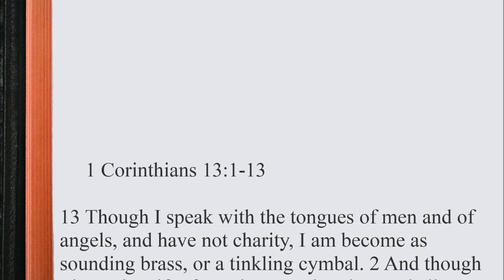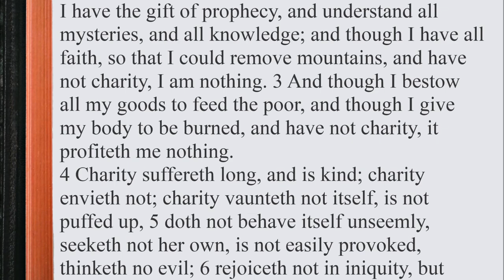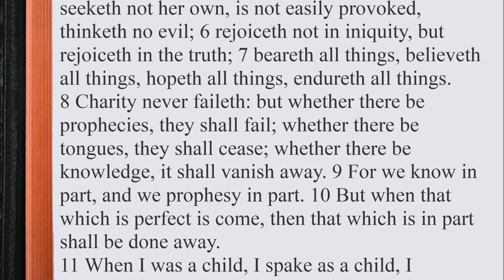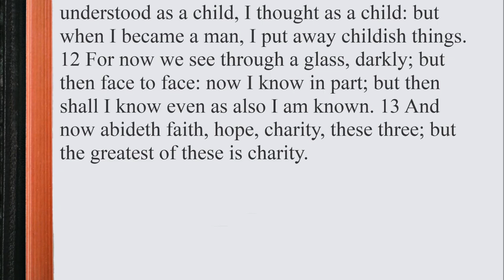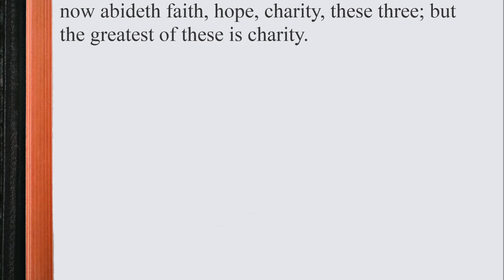1 Corinthians 13:1-13 ♩♫ KJV Scripture Song, Full Chapter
1 Corinthians 13:1-13

1 Though I speak with the tongues of men and of angels, and have not charity, I am become as sounding brass, or a tinkling cymbal. 2 And though I have the gift of prophecy, and understand all mysteries, and all knowledge; and though I have all faith, so that I could remove mountains, and have not charity, I am nothing. 3 And though I bestow all my goods to feed the poor, and though I give my body to be burned, and have not charity, it profiteth me nothing.

4 Charity suffereth long, and is kind; charity envieth not; charity vaunteth not itself, is not puffed up, 5 doth not behave itself unseemly, seeketh not her own, is not easily provoked, thinketh no evil; 6 rejoiceth not in iniquity, but rejoiceth in the truth; 7 beareth all things, believeth all things, hopeth all things, endureth all things.

8 Charity never faileth: but whether there be prophecies, they shall fail; whether there be tongues, they shall cease; whether there be knowledge, it shall vanish away. 9 For we know in part, and we prophesy in part. 10 But when that which is perfect is come, then that which is in part shall be done away.

11 When I was a child, I spake as a child, I understood as a child, I thought as a child: but when I became a man, I put away childish things. 12 For now we see through a glass, darkly; but then face to face: now I know in part; but then shall I know even as also I am known. 13 And now abideth faith, hope, charity, these three; but the greatest of these is charity.